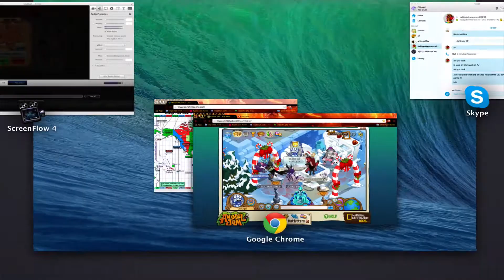My Bday (& 3K Sub) Party Info Confirmed!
*Red Spike Giveaway ends Dec 17* Go enter under that video if you have not already!
My BDAY IS DECEMBER 19th!
For BDAY Mail Time: If you say happy bday on the jam a gram I will save it for BDAY MT and not open it till the day I record!!
Dec 18, 2014 3-5PM (AJ) 2-3PM (TFM) PST (other timings look 1:15 into the video)
My den & Jamaa Township Sabertooth (AJ)
Flag US(EN2) /room *qtangel vanilla (TFM)
Enjoy! I am SO excited to see all you WONDERFUL little angels and your surprises!
Love,
QTAngel